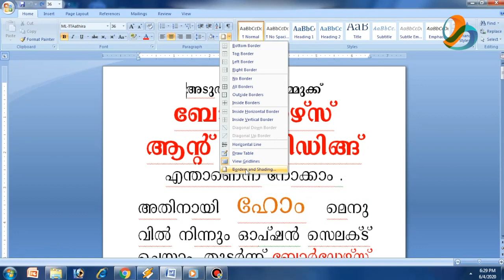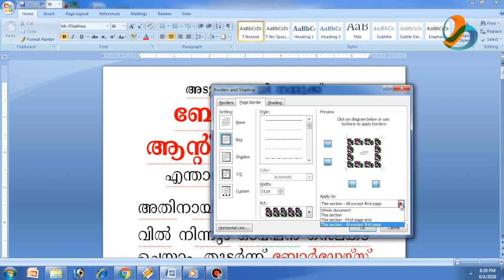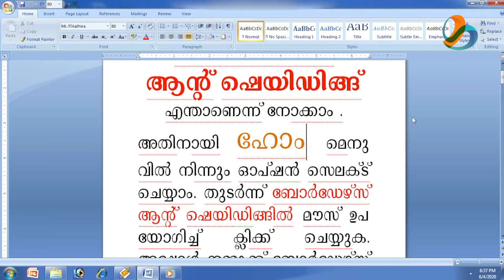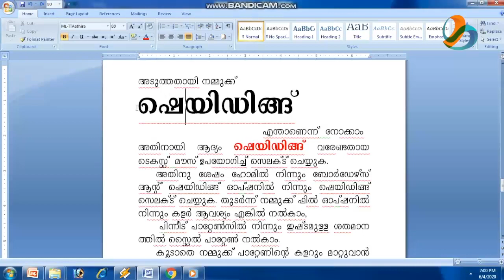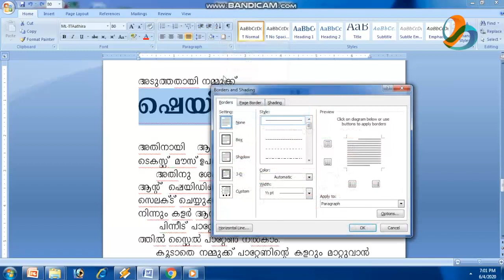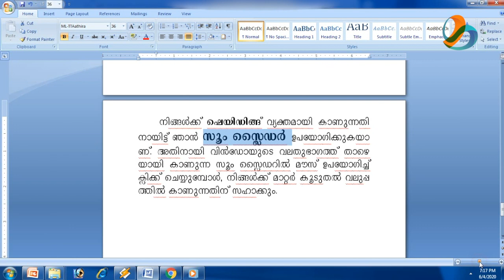MICROSOFT WORD l BORDERS, PAGE BORDERS, SHADING l BINOY COMPUTER TECHNICS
ബിനോയ് കമ്പ്യൂട്ടർ ടെക്‌നിക്‌സിന്റെ കമ്പ്യൂട്ടർ പാഠ്യപദ്ധതിയുടെ ഭാഗമായ മൈക്രോസോഫ്റ്റ് വേഡിനെക്കുറിച്ചുള്ള PART - 02 വീഡിയോ ആണ് ഇത് . വീഡിയോ ഇഷ്ടപ്പെട്ടാൽ ലൈക്ക് ചെയ്യുക. ഈ വീഡിയോയുടെ തുടർന്നുള്ള ഭാഗങ്ങൾ കാണുന്നതിനായി ചാനൽ സബ്സ്ക്രൈബ് ചെയ്യുക.